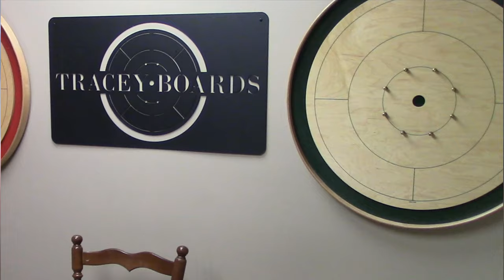New Product Release Crokinole Dust Cover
Official board builder for the World Crokinole Championship, Jeremy Tracey explains and breaks down the all-important “shooting line”.
Intro Music Produced by: Dominic Leduc
0:00 Intro
0:23 The Dust Cover
3:36 Bloopers